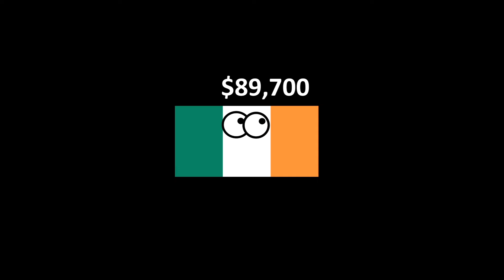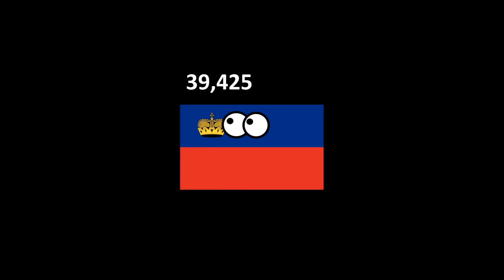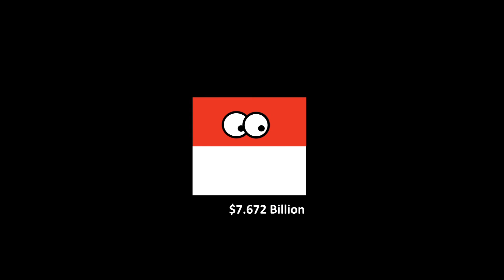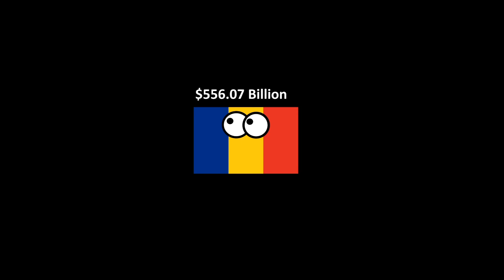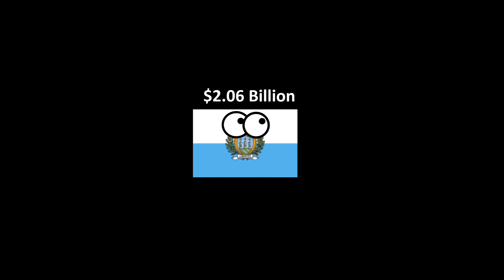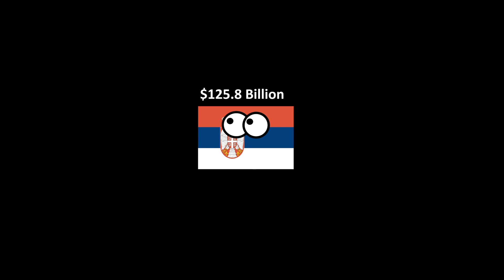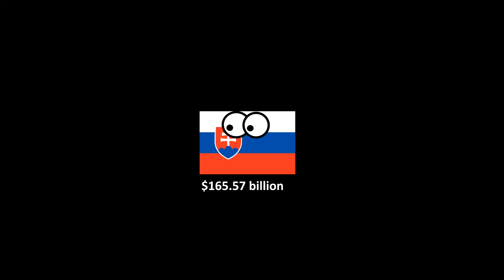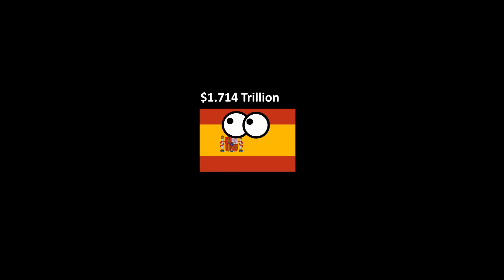FACTS about Every Country in Europe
A compilation of my previous videos including facts from every country in Europe.